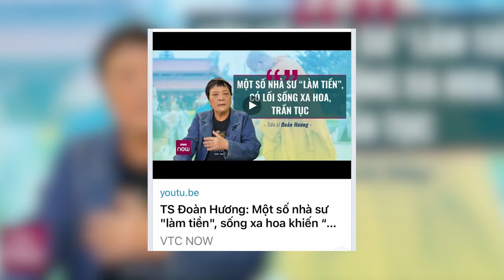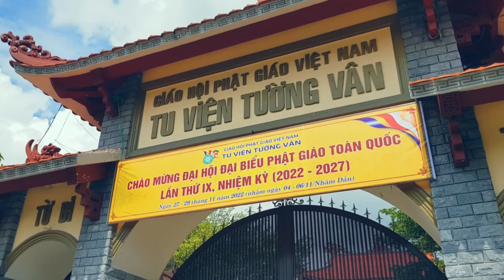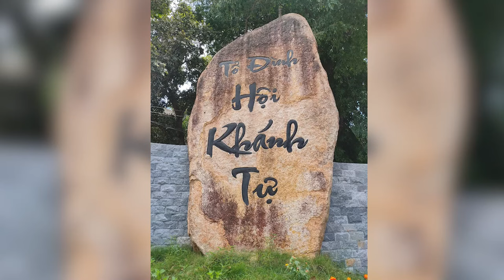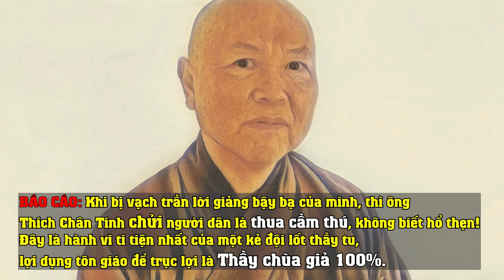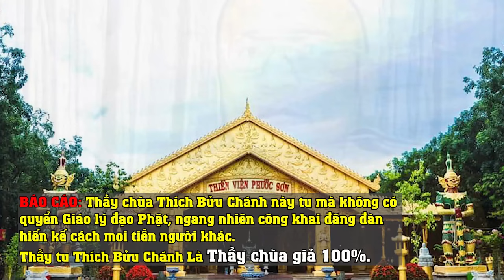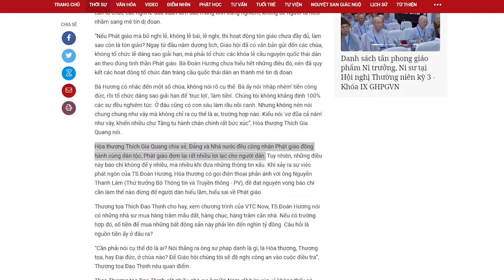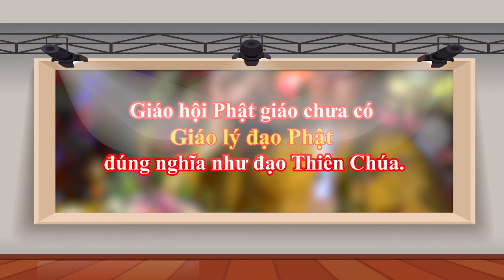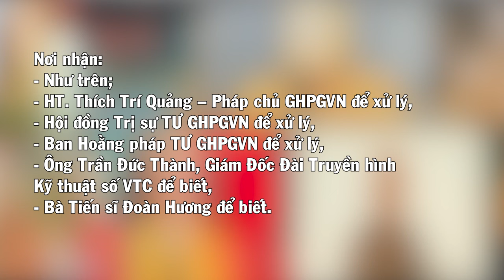Cung cấp cho Đài VTC hàng loạt thầy chùa Giả, sống xa hoa | NDLC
Nguồn:
NHÂN DÂN LÀM CHỦ - NDLC